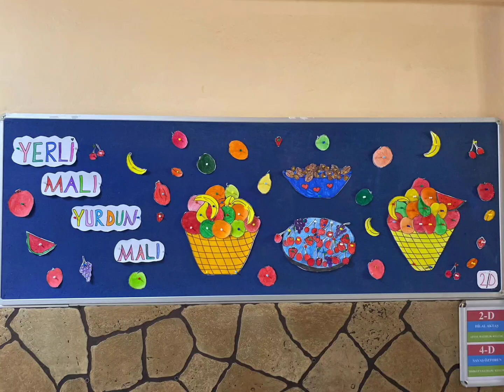Yerli Malı Haftası (2D Sınıfı)